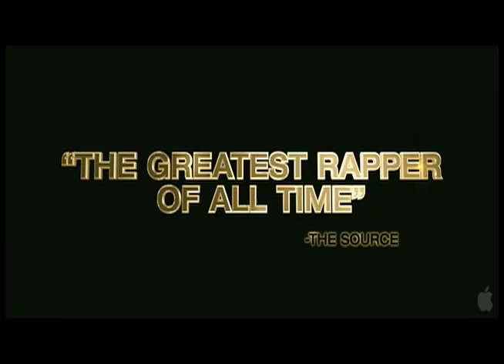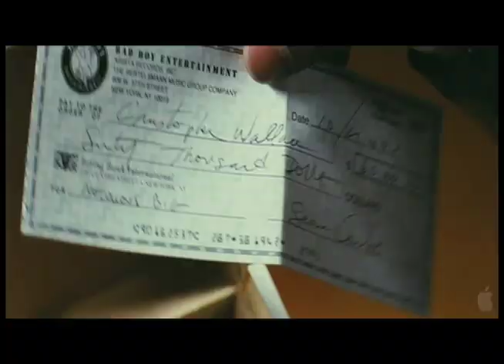TicketStub -"Notorious"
Ticket Stub "Notorious"